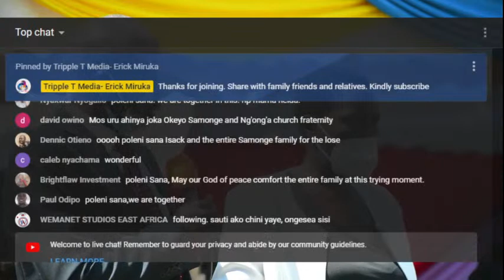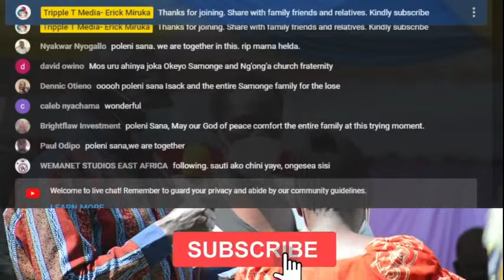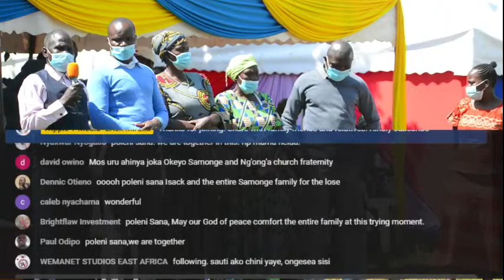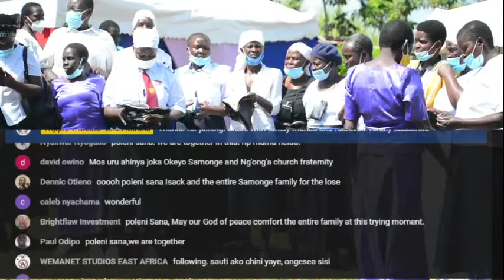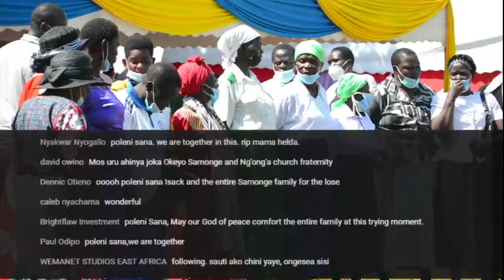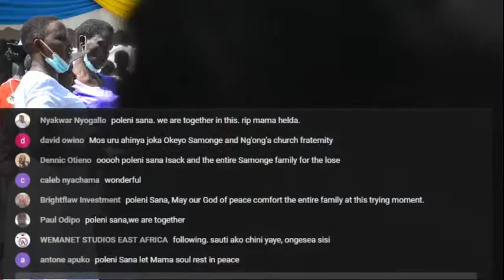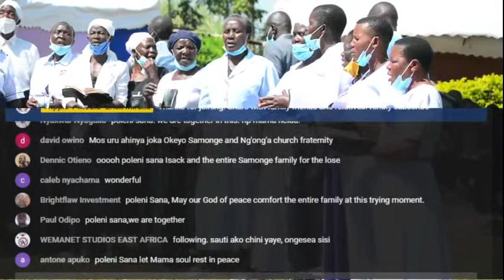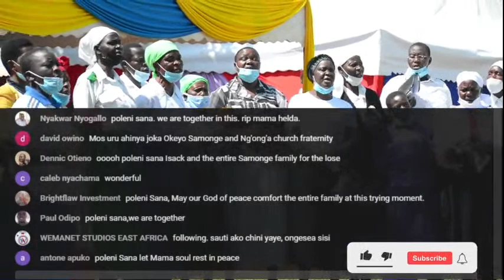Eld. Helida Akinyi Otieno: Funeral service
Hosted by Tripple T media live from Ober village, Uriri sub county in Migori county.
Presentations by Gideonpriest#, Paul Koima, SDA Nyarago, SDA Ng'ong'a, SDA Rapogi East, Mara Trailers, Harvesters and many more